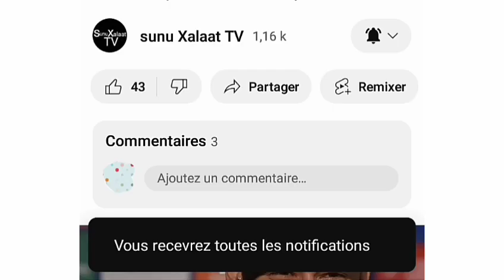🔴Françoise Hélène Gaye détruit mame mbaye niang prodac, [se débarrasser de macky sall] Var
Mame mbaye niang prodac